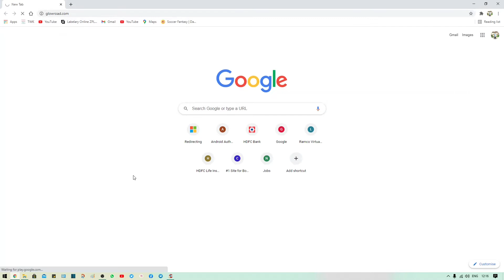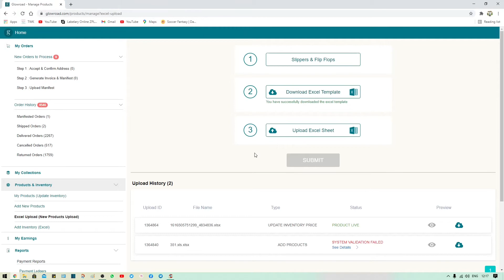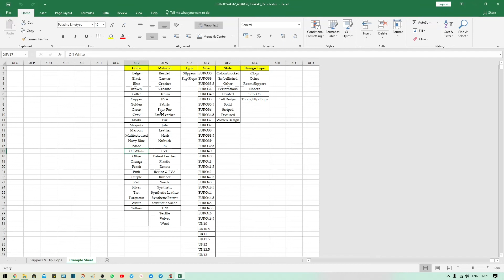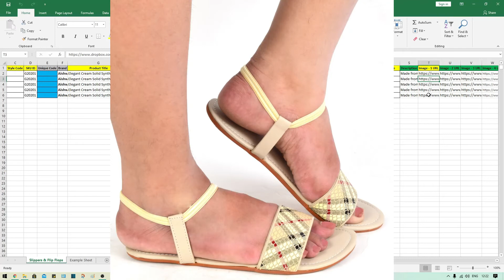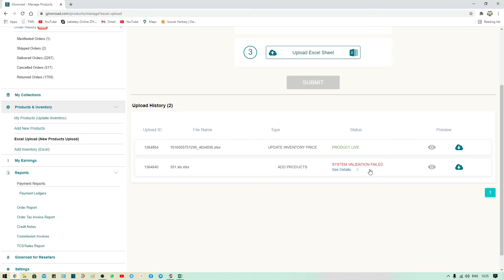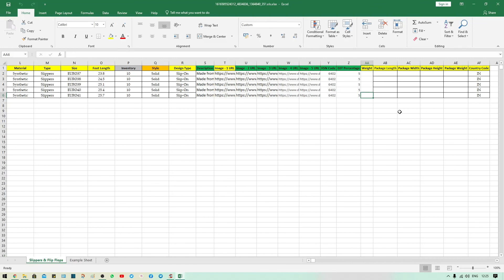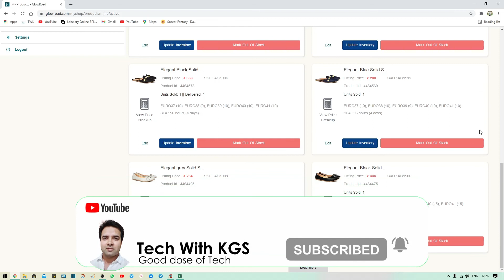How to Upload Bulk Listing on Glowroad through Excel Sheet |Bulk Listing Guide Step by Step in Hindi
Topic Cover:
1) Glowroad par listing kaise kare
2) Glowroad par Product kaise daalye
3) How to upload bulk listing on Glowroad
4) Bulk Listing on Glowroad
5) Glowroad Listing process

Hi Friend
My Name is Kumar Gaurav Singh. In this video I have shared the details of

1. Whatsapp Payment Hindi I How to Send/Receive Money on Whatsapp | WhatsApp pay Setup Kaisey Karye
 2. Your phone companion windows 10 calling I How to setup phone app I your phone app use/review hindi
3. Alternative options of WhatsApp | WhatsApp vs Telegram vs Signal | Kaun sa app best hai | Hindi

The Gadgets we used:
The Mobile :
The Asus Laptop
The boya mic
The Camera with 50mm lenses
The Power bank
The Green screen
The Tripod
360 Camera Holder